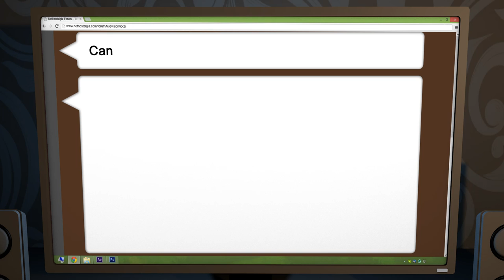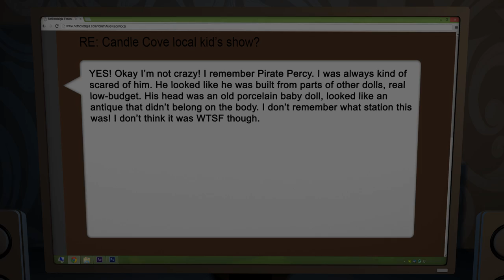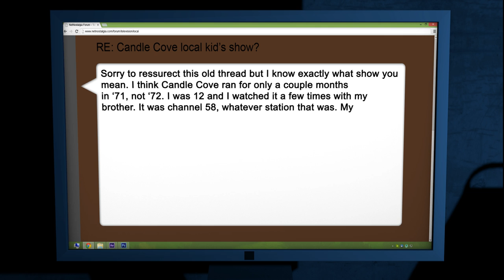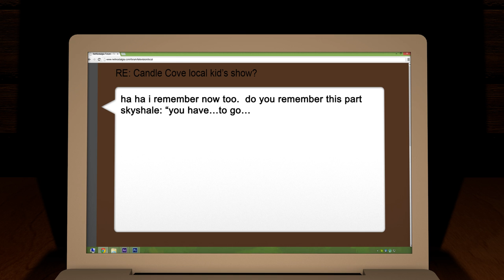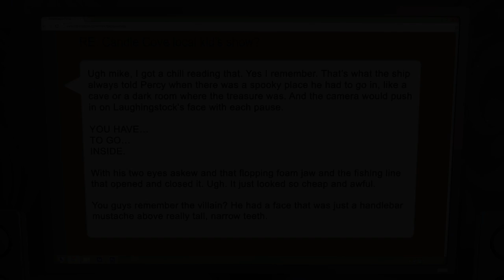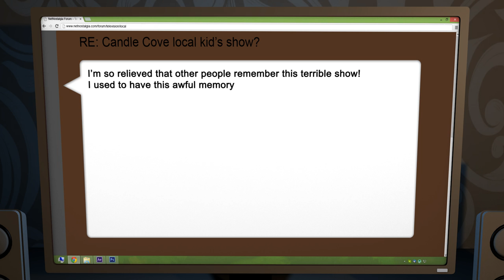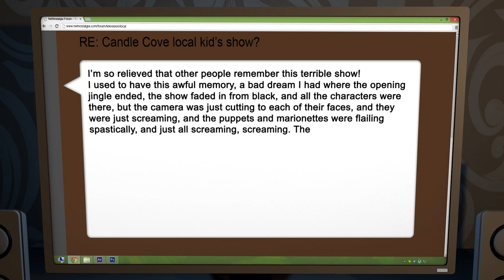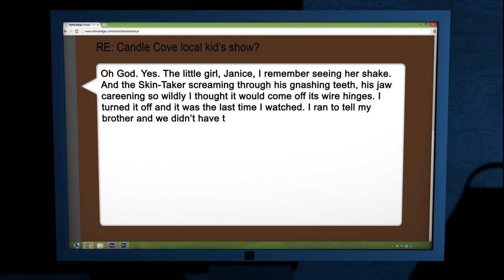Creepypasta #4 - Candle Cove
I take no credit for the stories in my videos.
I only made them into animations.

Most of the music in the video was created by me and are NOT fully released tracks, except for the theme song listed below.